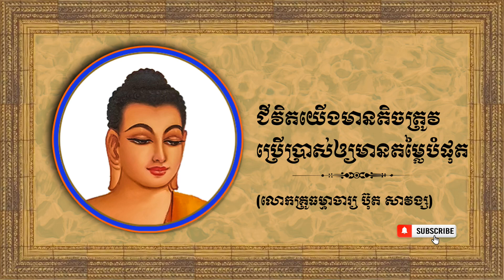ជីវិតយើងមានតិច ត្រូវប្រើប្រាស់ឲ្យមានតម្លៃបំផុត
សម្រាប់អស់លោកអ្នកមានប្រាថ្នាចូលទៅមើល YouTube Channel របស់ខ្ញុំៈ